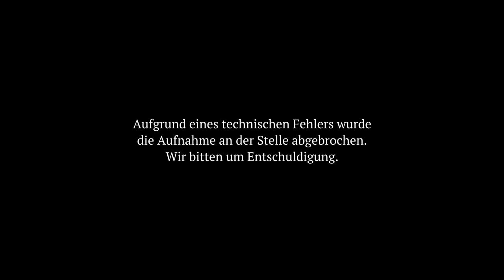Die Sünde der Heuchelei (Bruder Andy – Predigt vom 12.03.2023)